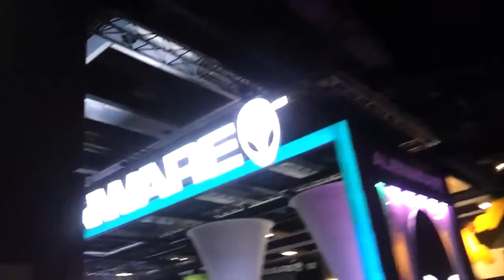A tour of PAX PRIME, a giant gaming convention in Seattle, summer, 2015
Completely packed. This is HUGE. Every gaming company with giant displays. The only way I was able to get this shot is I snuck in just as it was closing and everyone was being herded out so there was space to move. I am walking as fast as I can and it takes this long to cover the whole thing, all with security trying to shoo me out. Wait for it. Seriously. The final display is a killer.